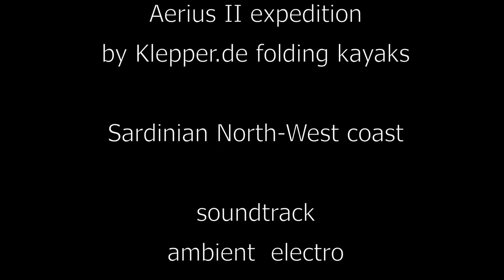against beached plastic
In the junction of the two small beaches, a huge quantity of plastic debris has accumulated, of every size, shape, and color.
From tiny pellets - raw material in the manufacture - to ripped up hulls, polystyrene packaging, bulkheads, chairs and tables shreds, boxes… but the major part of them is impossible to identify as a part of a specific object.

Here it is. A sick rainbow, which paints with absurd even uncontaminated reefs like this one. During the days spent here, there was absolutely not a soul, except for me. Nevertheless, the human presence was terribly cumbersome, even if delegated to useless items and therefore just thrown away wherever it happens.

Under the baking sun, I do my best picking up as much debris as I can.
I’ve got the feeling like I would be Sisyphus.
I've collected plastic debris for hours, but the sensation I'm committed with a hopeless challenge almost overwhelms me like I would try to empty the ocean with a teaspoon.
The debris is thousands, just putting aside some wood or walking along the coast let me discover more and more of it.